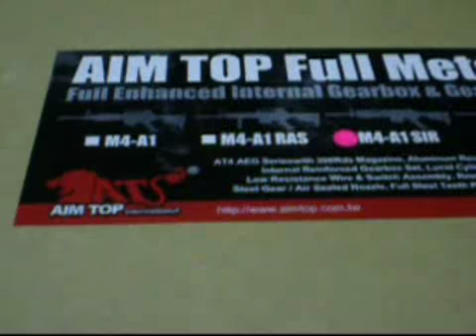Review Aim Top M4A1 S-SYSTEM en español by Pau y Airsoft Gandia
Incleible replica M4A1 S-SYSTEM, en full metal y con marcajes muy currados, ademas el acabado interno es magnifico, tiene un gear box reforzado, bearing metal de 8mm, piston reforzado con dientes metalicos, Etc...

Muy recomendable.